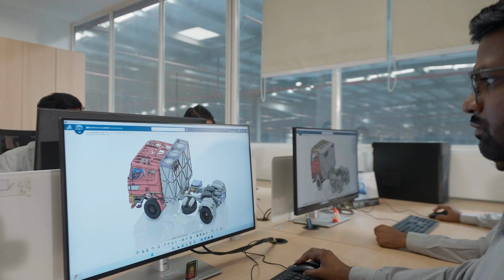Montra Electric | Leading the Future with India’s 1st EV Truck Rhino 5538ev with Battery Swap Tech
The future of mobility has arrived.
Introducing India’s first EV Truck Rhino 5538ev with Battery Swapping Technology — built to lead every road with unstoppable power and zero downtime.

And alongside it, we unveil our next-gen battery factory — fully automated and proudly woman-monitored — setting new benchmarks in innovation, and clean mobility.

The dawn of Evolution 2.0 — where technology, progress, and purpose drive us forward.